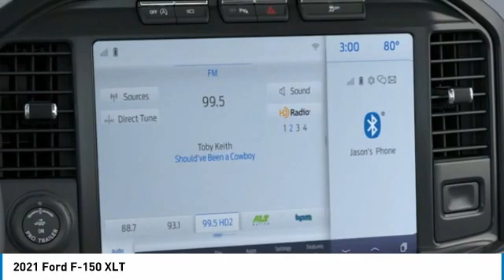2021 Ford F-150 211509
2021 Ford F-150 XLT

Brighton Ford
8240 W Grand River Rd

4WD.brbrIconic Silver Metallic 2021 Ford F-150 XLT 4WD Automatic 2.7L V6 EcoBoost 19/24 City/Highway MPG All vehicle pricing is shown with A/Z pricing. Not all buyers will qualify for all discounts/rebates/pricing plans shown. Please see dealer for complete details and to find out what pricing you qualify for. Brighton Ford is conveniently located off of Grand River Road in Brighton, Michigan. Brighton Ford is near the intersection of I-96 and US-23 in Brighton, Michigan. We have the largest selection of used trucks, used cars and used SUVs with over 200 pre owned vehicles in stock! Brighton Ford serves all nearby cities including South Lyon, Howell, Fenton, New Hudson, Novi, Ann Arbor, Whitmore Lake, Lansing, Detroit, Toledo and Flint. Price includes: $4000 - Retail Customer Cash. Exp. 11/01/2021